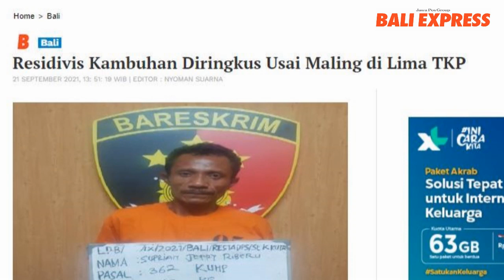Residivis Kambuhan Asal NTT Dibekuk, Maling di Lima TKP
Supriyan Jepri Riberu diringkus Polsek Kuta, lantaran melakukan pencurian di lima lokasi wilayah Denpasar. Ternyata, pria usia 40 tahun ini adalah residivis kambuhan dalam kasus yang sama dan kedua kalinya diamankan Polsek Kuta.